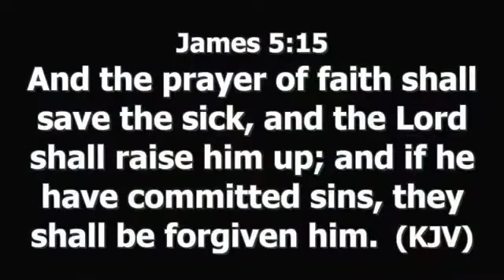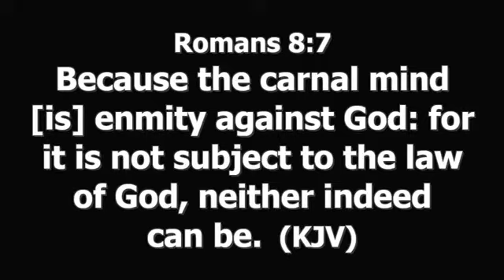WITHOUT FAITH, YOU CANNOT PLEASE GOD